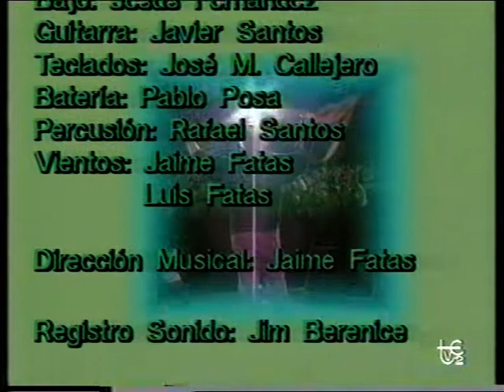Labordeta En Concierto Plaza del Pilar Zaragoza Miércoles 11 Octubre 1989 Video TVE2 Analógica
Concierto emitido por el segundo canal de TVE que incluye 1 hora de la actuación que José Antonio Labordeta realizó en la Plaza del pilar de Zaragoza el miércoles 11 de Octubre de 1989.
Sonido y Video obtenido de la señal analógica de TVE2.
Imagen y sonido restaurados.
Video realizado por y para la promoción del artista. 0% interés comercial
Canal youtube no monetizado ni ahora ni nunca.